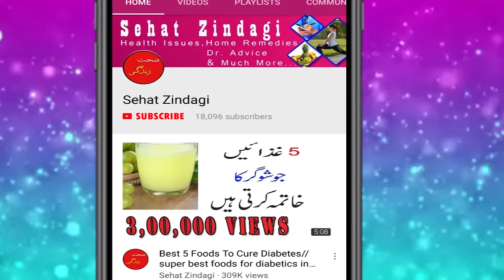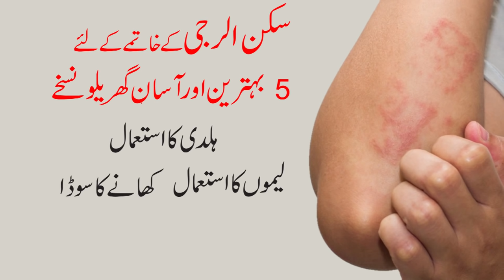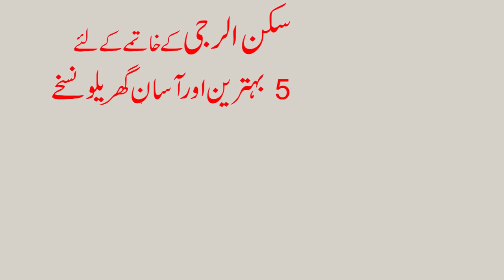Natural Home Remedies For Skin Allergy in Urdu//Allergy Ka Asan ilaj